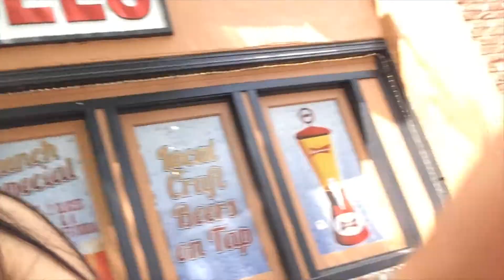HOT AIR BALLOON FESTIVAL | WEEKLY VLOG #5